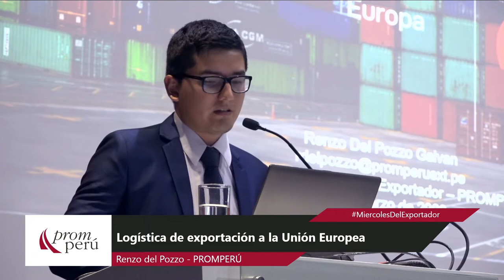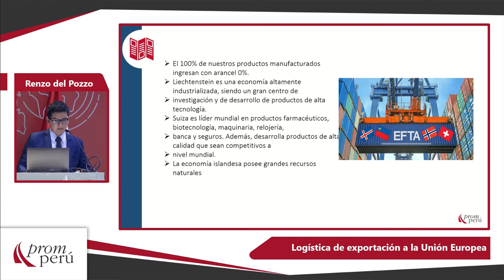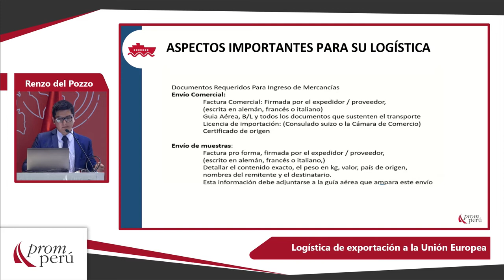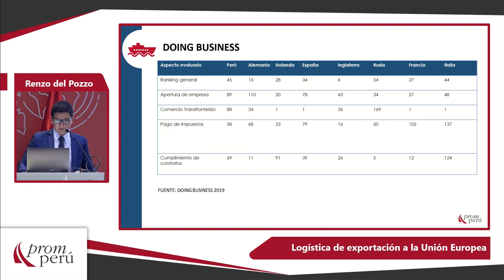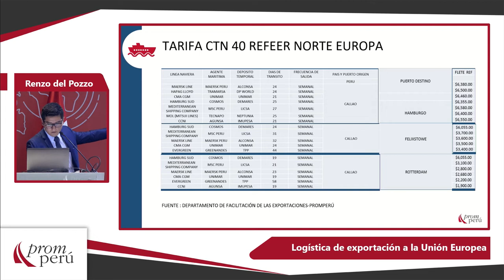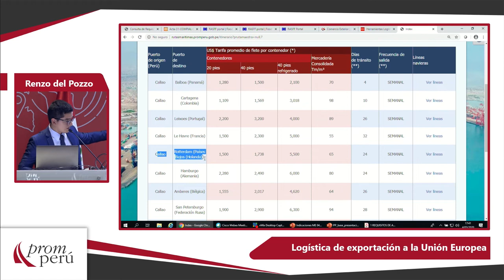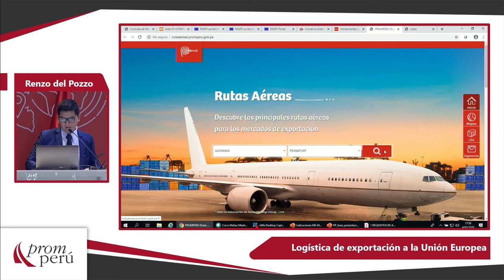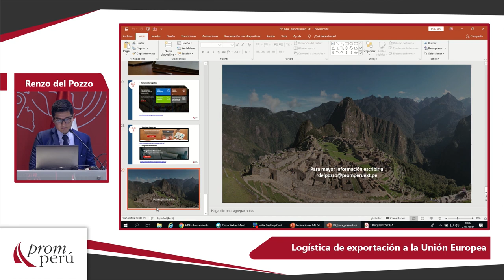Logística de exportación a la Unión Europea: DEL POZZO, Renzo (04 de Marzo)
"Logística de exportación a la Unión Europea"